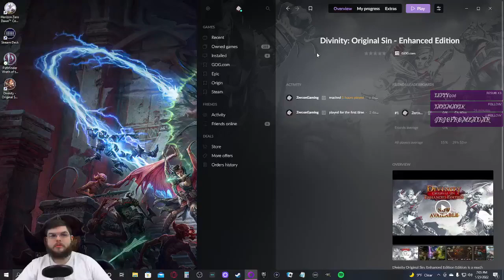Z Plays Divinity: Original Sin (Tactician) - #8